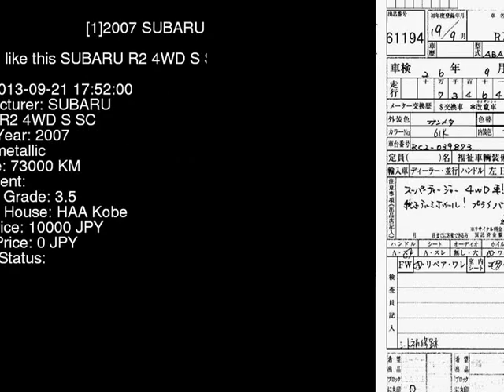2007 SUBARU R2 4WD_S_SC RC2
the Authority on JDMs since 2007!  . Details on this car from auction in Japan